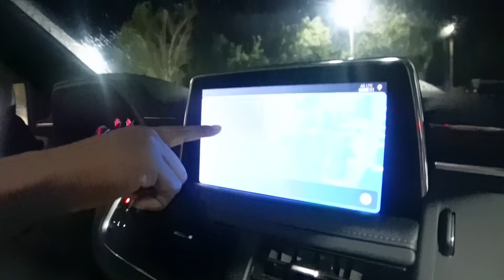She Got Arrested On Her Birthday !?!